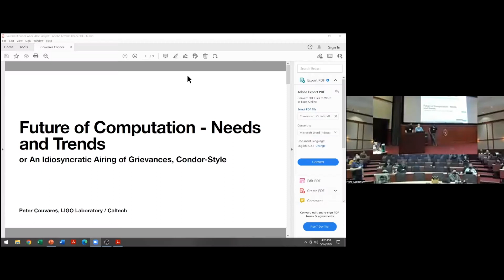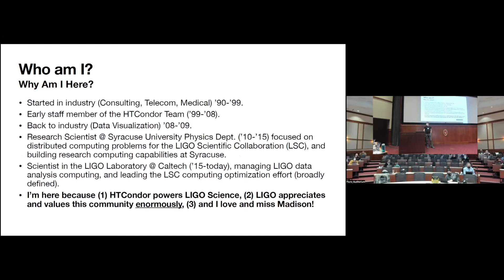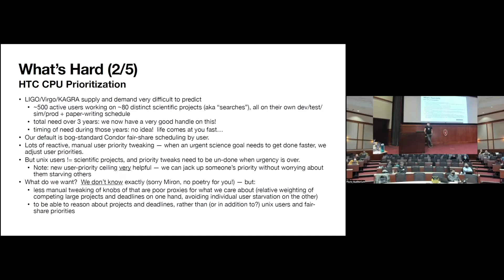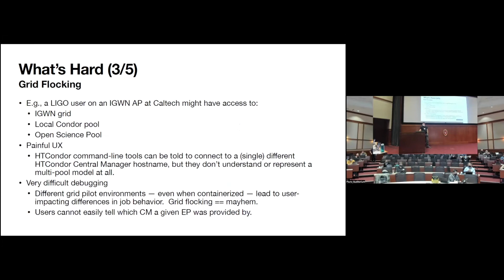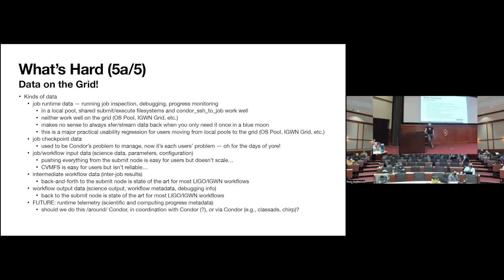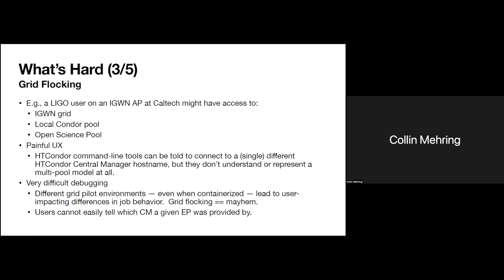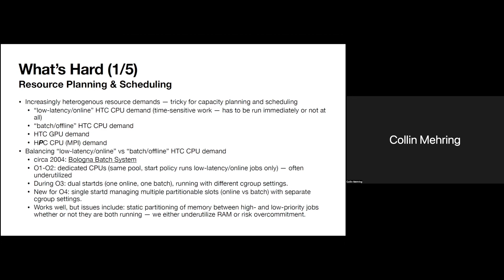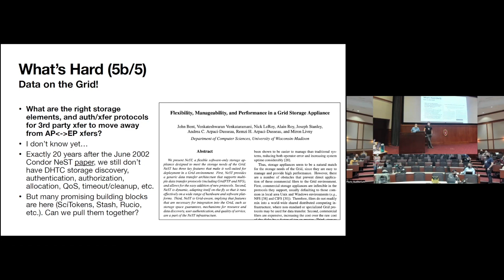TOWN HALL/PANEL: Future of Computation – Needs and Trends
Peter Couvares of LIGO Laboratory and the California Institute of Technology  gives a brief talk on needs and trends in the future of computation. A town hall discussion follows. Topics include: resource planning & scheduling, HTC CPU prioritization, grid flocking, grid "sites", and data on the grid.